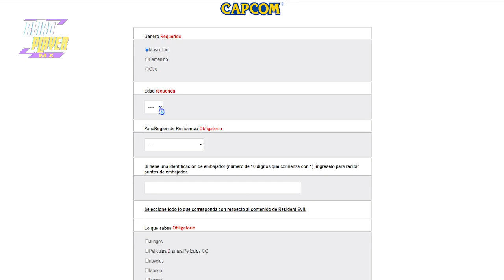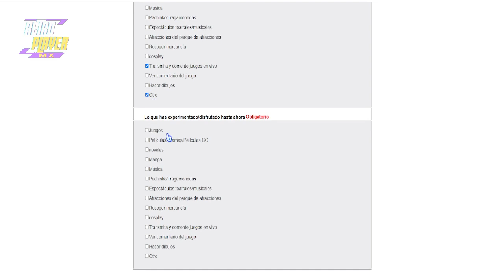RESIDENT EVIL CODE VERONICA ¿PRÓXIMO REMAKE?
Capcom  lanzó una encuesta, sobre si queríamos nuevos remakes en la saga y al parecer el mejor candidato puede ser Re Code Veronica.